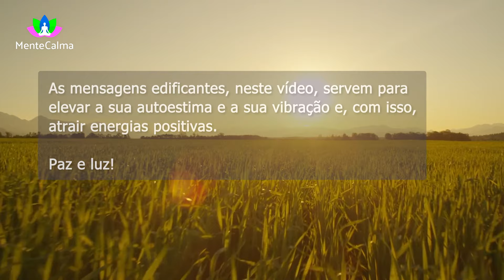Mensagens para Elevar a Vibração e Atrair Energias Positivas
Ouça mensagens edificantes para elevar a sua vibração e e atrair energias positivas, aumentar sua conexão com o universo. Você também pode dormir enquanto ouve as mensagens. Paz e Luz!

🎵 Playlist que recomendo:
▶ Músicas para Dormir:

🙏 ManteCalma é um canal que oferece músicas para todos os tipos de Relaxamento e Cura: Música para Relaxar, Dormir, Reiki, Meditação, Yoga, Spa, Massagem, Reduzir o Estresse, a Ansiedade e a Insônia.
São músicas compostas, especialmente, para promover harmonia, equilíbrio, saúde, bem-estar e paz interior.

👨 Sobre mim:
Olá, meu nome é Milton Júnior, compositor musical e criador de conteúdo para o youtube. Meu propósito é transmitir e espalhar pensamentos e energias positivas, através da música.
Minhas composições têm o objetivo de ajudar a saúde das pessoas, em seus diferentes aspectos: Emocional, Físico, Mental, Energético e Espiritual.
Músicas para o relaxamento da mente e do corpo, aumento da energia positiva, eliminação de energias negativas e equilíbrio das emoções, promovendo harmonia, paz interior, saúde e melhoria da qualidade de vida.

Desejo, profundamente, que você alcance equilíbrio, harmonia, saúde e sucesso em todos os aspectos da sua vida.

Que o Amor transborde em nossos corações.
Gratidão, Paz e Luz!

A cópia, venda, reenvio, publicação ou republicação do conteúdo deste canal é estritamente proibida.